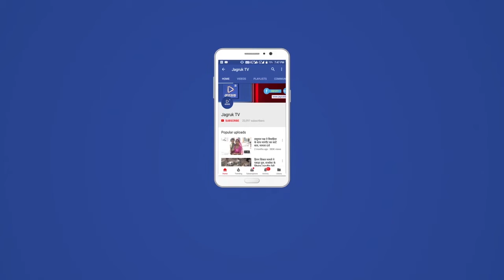Jagruk TV : सिरोही जिले के भारजा में आईओसीएल की पाईपलाइन से तेल चोरी होने का मामला सामने आया है।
मामले की जानकारी मिलने पर आईओसीएल कम्पनी है चीफ ऑपरेशन मेनेजर कमल कुमार, ऑपरेशन मेनेजर अभिषेक बंसल सहित अधिकारी मौके पर पहुचे तथा घटना की जानकारी रोहिड़ा पुलिस को दी। सूचने मिलते ही रोहिड़ा थानाधिकारी हनवन्तसिंह भाटी मय जाब्ता मौके पर पहुचे तथा मामले की जानकारी लेकर जांच पड़ताल शुरू की। सूत्रों के हवाले से पता चला कि पाइपलाइन से तेल चोरी होने का मामला पिछले लंबे समय से चल रहा था। कम्पनी के आला अधिकारियों को मामले की जानकारी मिली तो अधिकारी मौके पर पहुचे तथा कार्रवाई की गईं।
हितेश माली